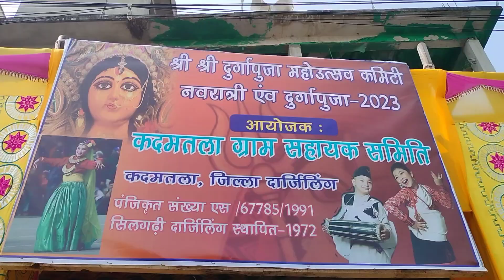DurgaPuja Chowtho Din | kushmanda mata ko puja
DurgaPuja Chowtho Din | kushmanda mata ko puja | @ChamlinhNatureLover । आज दुर्गा पूजा को चौथो दिन मां कुष्मांडा जी को पूजा । कदमताला गांव बासी मीलेर पूरा गरियो।।